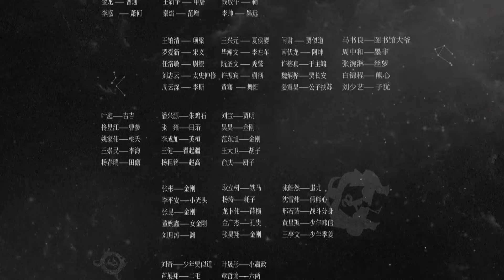【muti subs】穿越古装玄幻剧 | 战苍穹 第19集 | 神帅组队穿越少女抗衡神秘力量 （欧豪,乔振宇,唐嫣）-好看电视剧